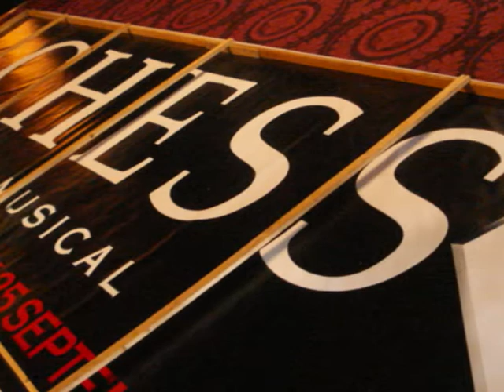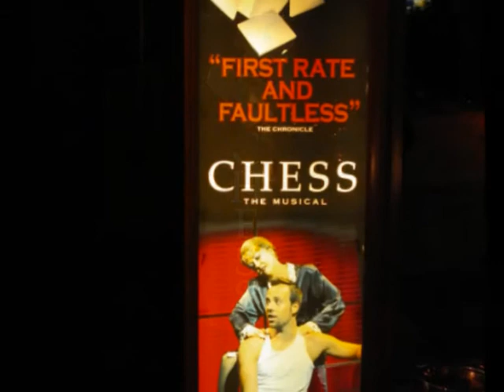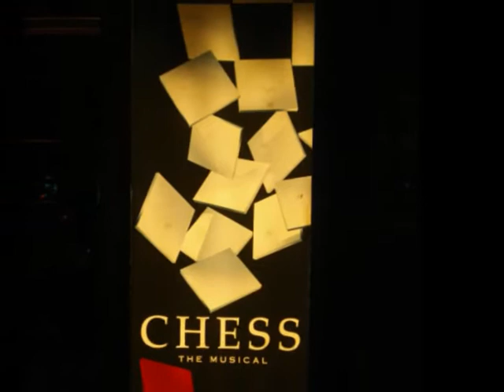Chess Edinburgh Playhouse Montage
Montage of the beautiful Chess displays at the Edinburgh Playhouse.